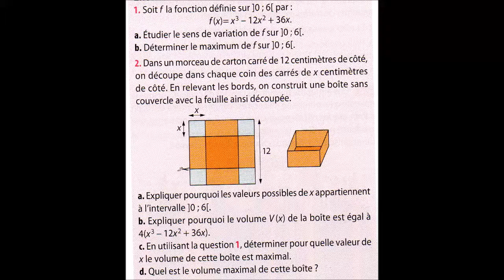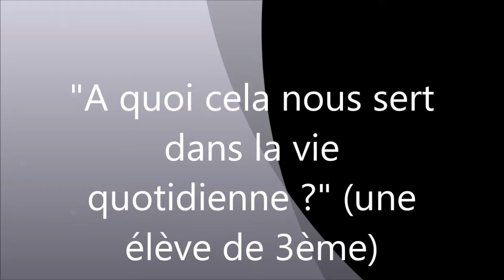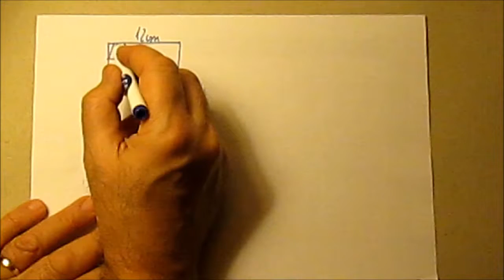281. 1ES-Une boîte de volume maximal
A quoi servent les dérivées? Entre autres, à maximiser le volume d'une boîte nécessaire dans la vie "quotidienne". On dérive une fonction du troisième degré, on établit son sens de variation, son maximum et...on applique dans la vie quotidienne!